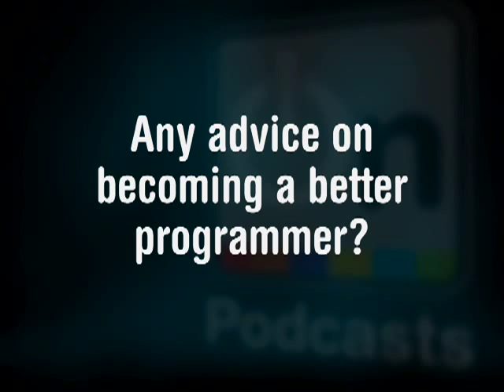The C# Programming Language, 3rd Edition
"Anders Hejlsberg, Mads Torgersen and Scott Wiltamuth discuss "The C# Programming Language," Third Edition--the authoritative and annotated technical reference for C# 3.0.